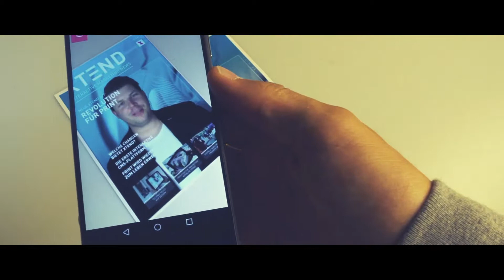Augmented Reality Showcase